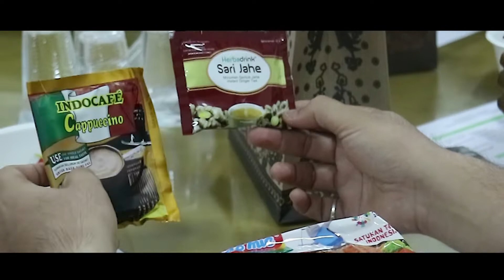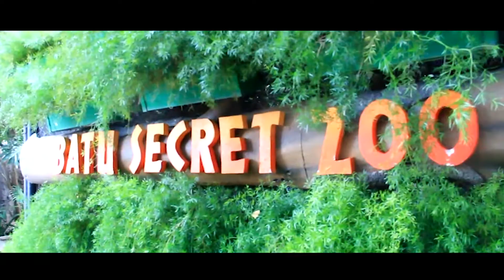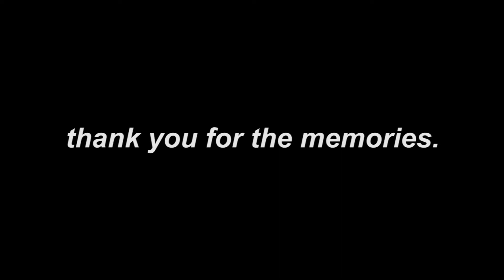(After Movie) Inbound Staff Mobility (ISM) at ITS - Sept 2018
ITS International Office holding Inbound Staff Mobility (ISM) at ITS Indonesia on 17-22 Sept 2018. We have 13 Participants from Poland, Malaysia, Thailand, China and Philippines. Thank you so much for everything everyone

Background Music: Meraih BIntang (Reaching the Star) by Via Vallen - OST Asian Games 2018